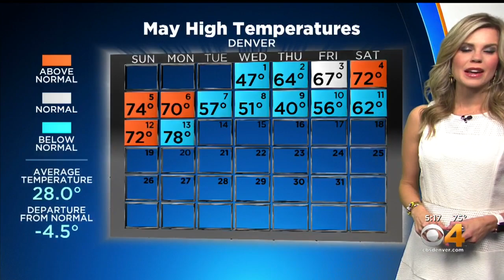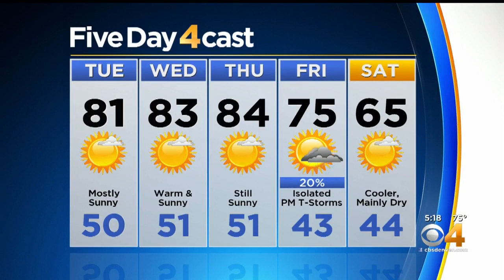Warming Up This Week